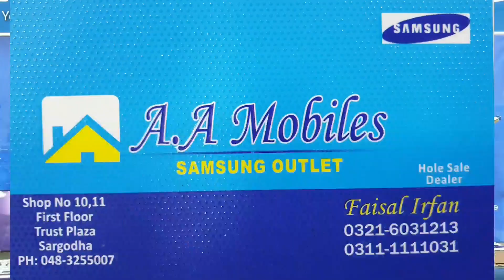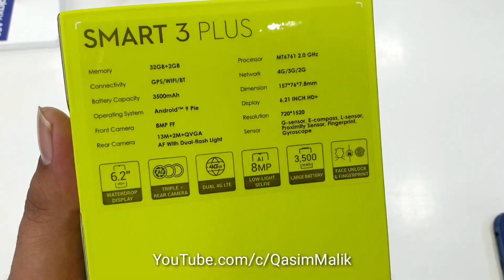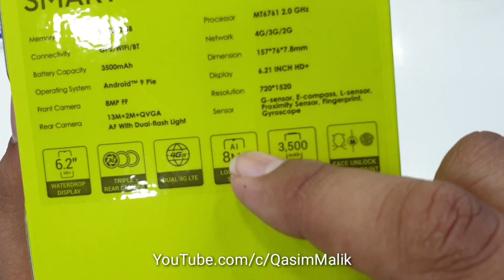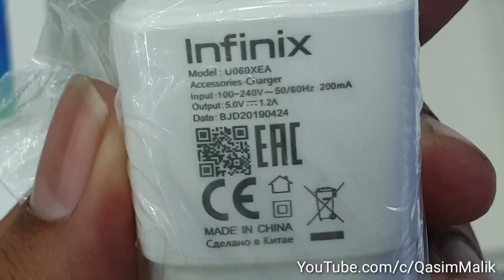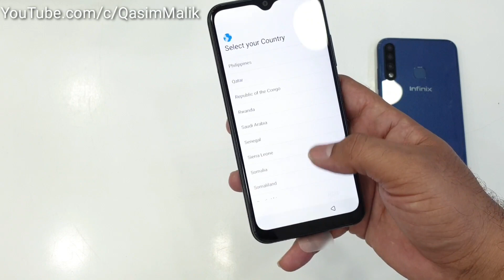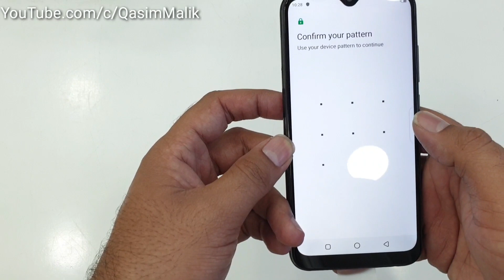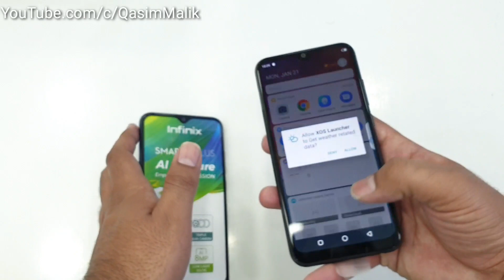Infinix Smart 3 Plus Unboxing Triple Rear Camera Urdu Pakistan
Infinix Smart 3 Plus Specifications:
6.2" HD+ Waterdrop Display
Triple Rear Camera with Low Light Detection
Stylish Design
2GB RAM + 32GB ROM
3500mAh Battery